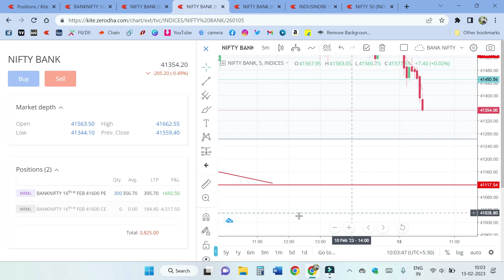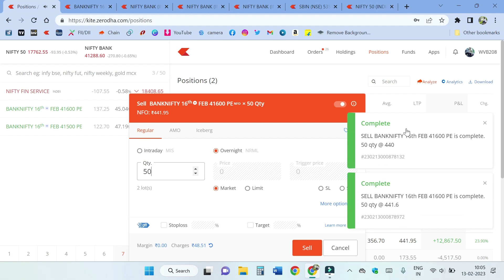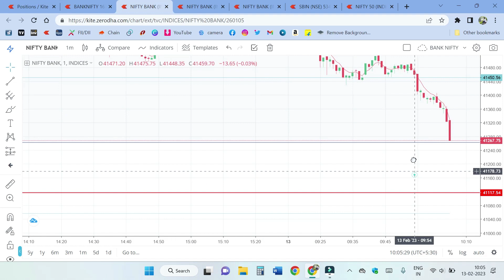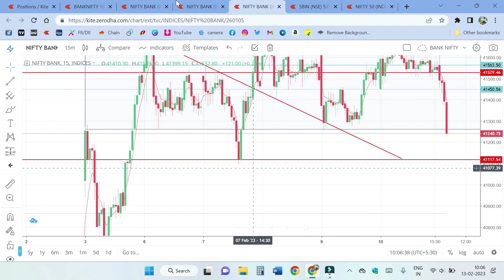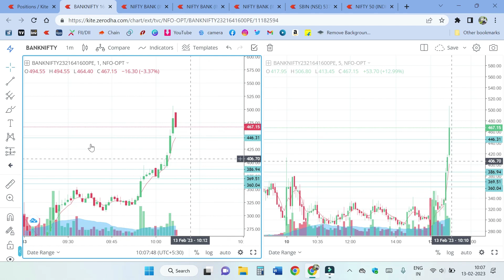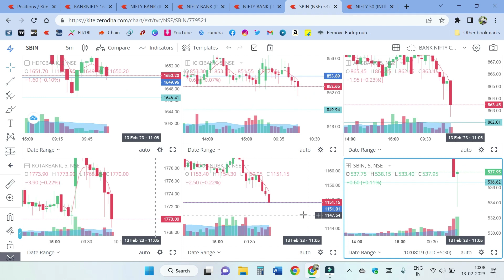BANK_NIFTY 💹 HOW I MANAGED🤦‍♂️ LOSS 😡MAKING TRADE CONVERTE💕 INTO PROFIT AROUND 10,000 🔥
📌Delta exchange India
For crypto trading

📌Kotak NEO
Zero Brokerage